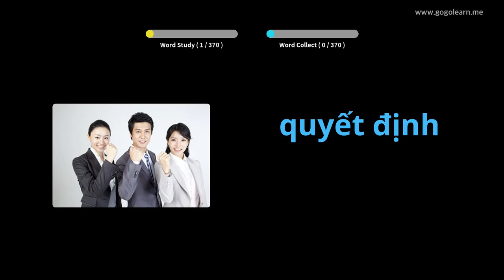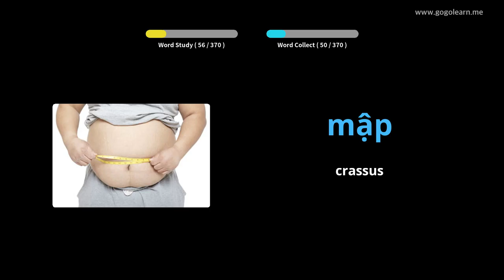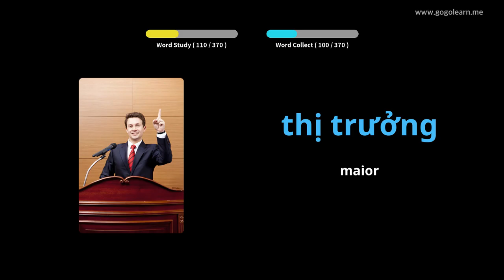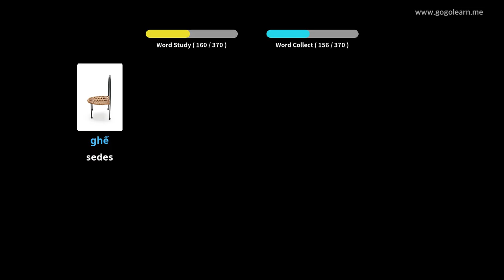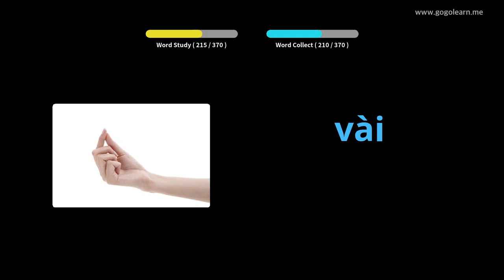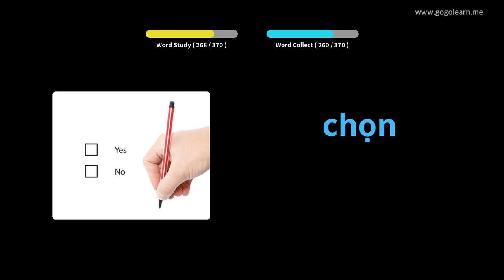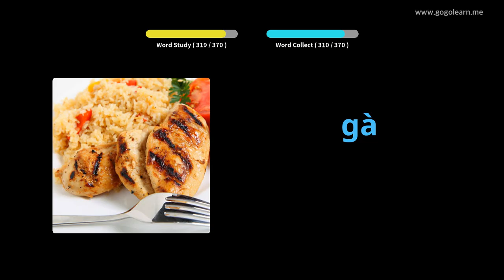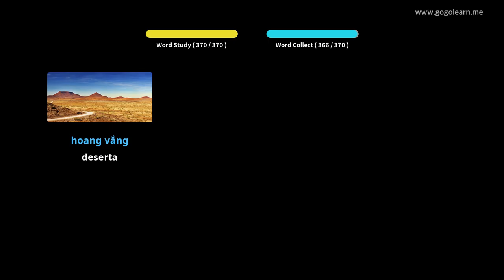Vietnamica secundarium schola Latina II | Golearn